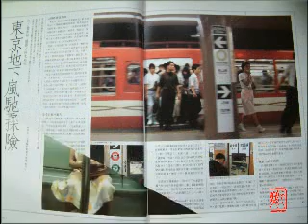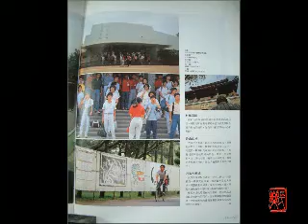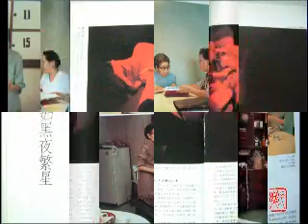TaipeiNian 台北人雜誌創刊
1987-09 台北人雜誌創刊 標示
:回顧過去 凝視現在 放眼未來